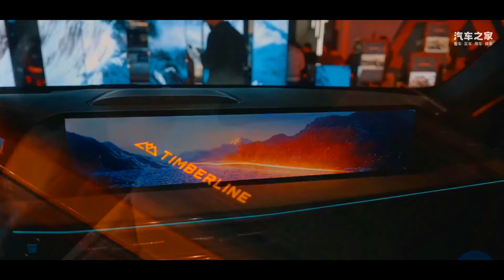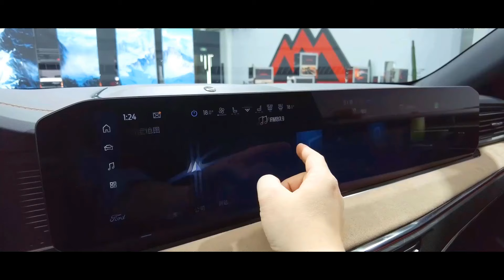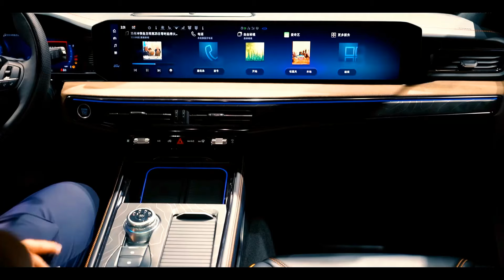All New Facelift 2024 Ford Explorer Timberline Edition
2024 Ford Explorer Timberline Edition

The new car has been declared before. It is based on the ordinary version of the explorer and will show the ultimate off-road style. Previously, the Timberline version was only launched in the United States. After being introduced into China, the new car will be equipped with a 2.3T engine.

　In terms of appearance, the new car adopts an extreme off-road style design. The front air intake grille uses a very tough honeycomb mesh structure, and the penetrating LED light group connects the headlights on both sides to increase the visual width of the front of the car. At the same time, the lower part of the front surround of the new car is also equipped with double-sided tow hooks, and there is also a silver lower guard plate embellishment below, and the overall style is very tough.

　　In terms of body size, the length, width, and height of the new car are 5066/2004/1797mm respectively, and the wheelbase is 3025mm. In terms of power, the new car is still equipped with a 2.3T turbocharged four-cylinder engine with a maximum power of 276 horsepower, which is consistent with the regular version, and a maximum torque of 425 Nm. The transmission system will match a 10-speed automatic manual gearbox and a four-wheel drive system